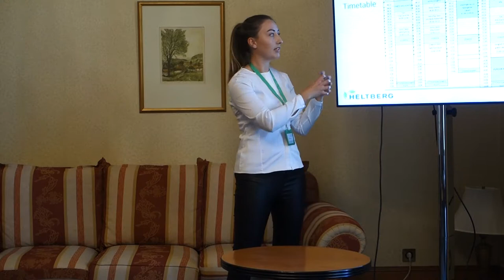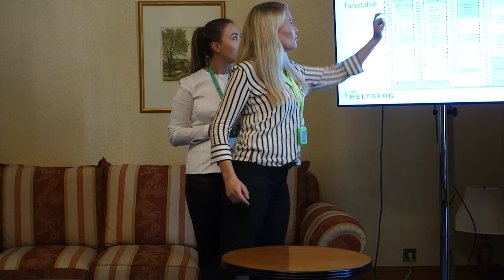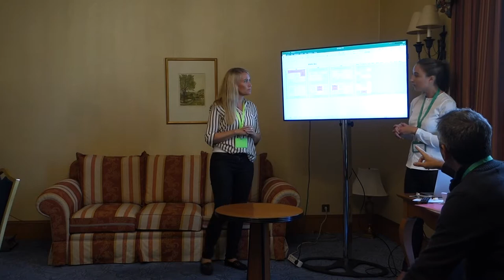Montessori Congress 2018, Sofia | Cultivating individual growth through the Heltberg environment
Workshop by Hanne Marie Sørensen, Camilla Dahl Hanssen and Victoria Billington Sellevoll.

The main topic is how one may implement a well-functioning learning environment for adolescents in Upper Secondary, focusing on practical implementation of student led activities and goals.
Meet current Heltberg guides for discussions and mutual networking, as well as interaction with and between the participants.
Learn how one may implement a well-functioning learning environment for adolescents, focusing on independent learning and goals.
Develop knowledge about alternative ways to meet the adolescent in correlation to independence, freedom, talent and choice.
Learn how one may support the students so they experience the joy of learning a self-chosen subject.

Recorded at the 2018 Montessori Europe Congress, Sofia, Bulgaria.